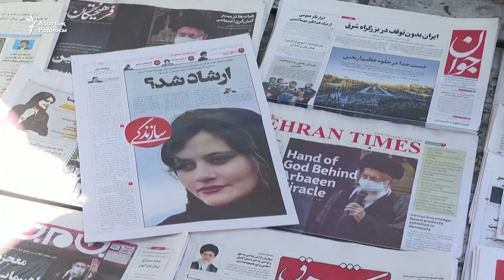Индонезиядағы жер сілкінісі, Иран футболшыларының наразылығы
Индонезиядағы жер сілкінісінен қаза тапқандар саны 252-ге жетті. Құтқарушылар үйінді астында қалғандар әлі көп екенін айтады.  Ал Иран футболшылары Англия құрамасымен ойынға шыққанда әнұран айтпай, елдегі наразылыққа қолдау көрсетті.